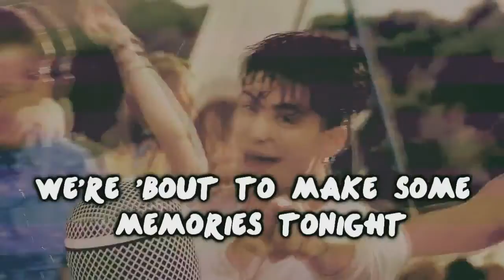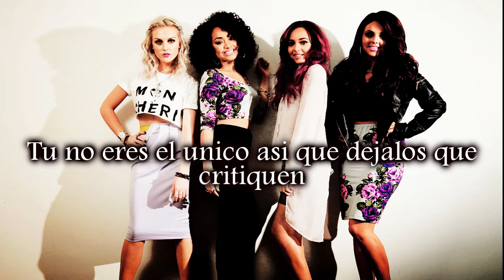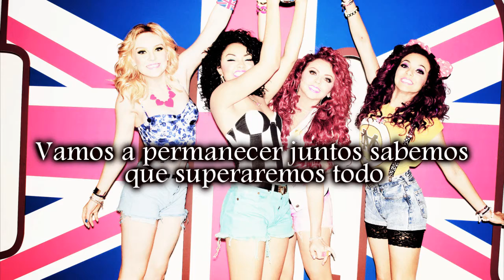Little Mix-Change Your Life (Traducida al Español)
Véanlo en HD
Ola les traigo esta traducción nueva.
Ame la canción es una de mis favoritas.